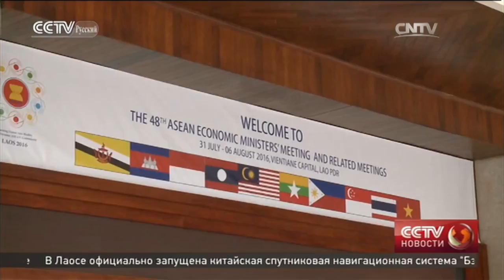В Лаосе прошло 19-е совещание министров экономики и коммерции АСЕАН, КНР, Японии и Республики Корея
Региональное сотрудничество